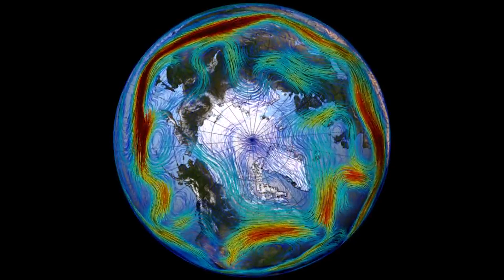Why do Airplanes Take Longer to Fly West than East?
Everyone experiences this phenomenon on a daily basis, care to know what it is and how it happens, watch now!
thanks!!